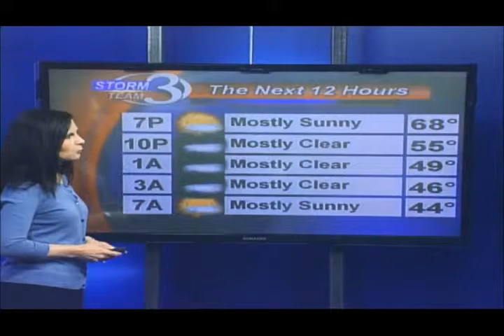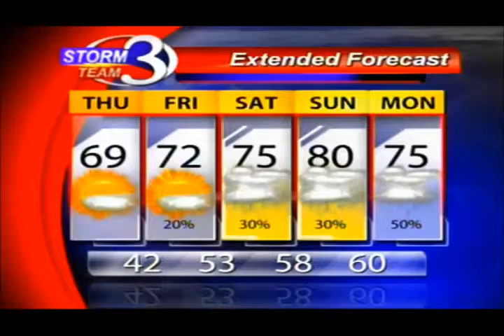Pleasant Weather Continues